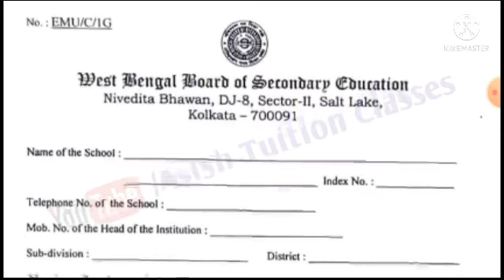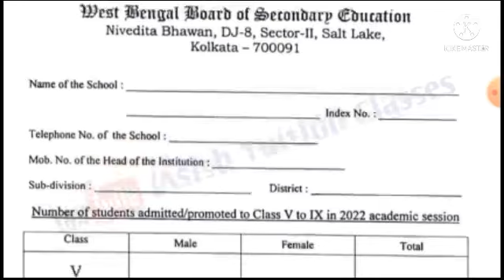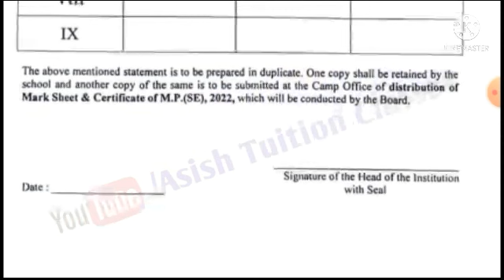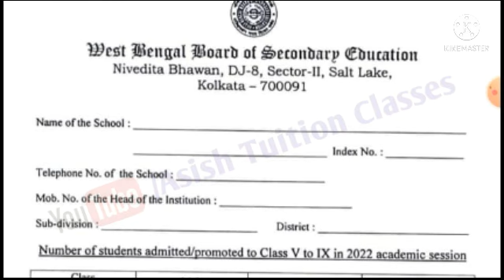Exclusive : মার্কশিট আনার আগে প্রতিটি স্কুলকেই এই কাজটি অবশ্যই করতে হবে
Exclusive : মার্কশিট আনার আগে প্রতিটি স্কুলকেই এই কাজটি অবশ্যই করতে হবে : না হলে মার্কশিট পাবে না।